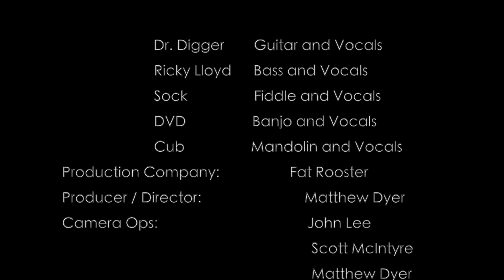The Cleverlys "Wait a Minute" Live at Pucketts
The Cleverlys do a sincere version of the classic Bluegrass ballad, "Wait a Minute"
Mountain Home Music COmpany 2019